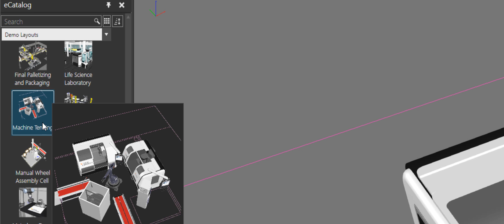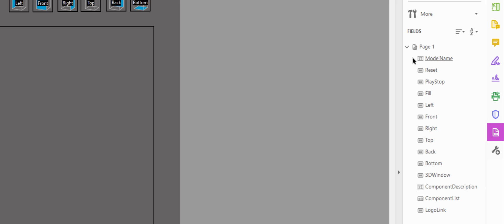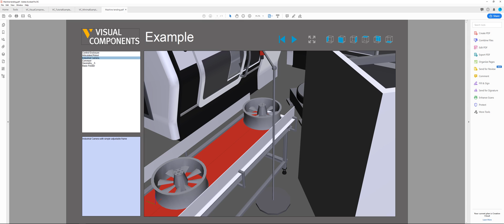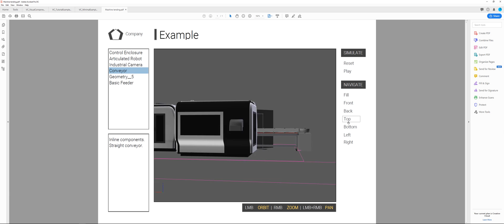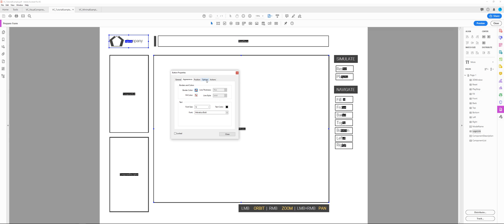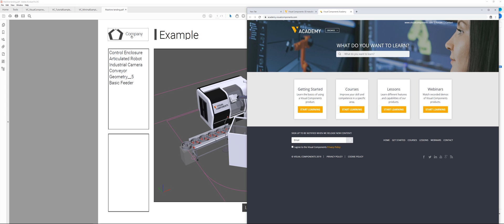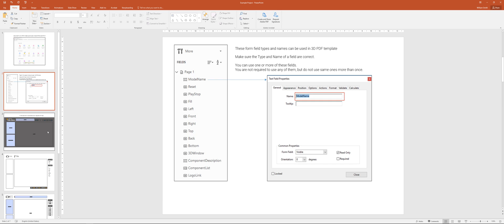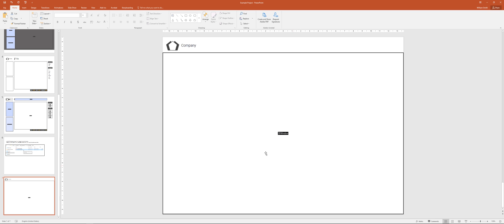Create a 3D PDF Template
This video shows how to create and use 3D PDF templates for recording simulations. Be aware that a PDF form creator is needed to create 3D PDF templates.

Made with Visual Components 4.1.2